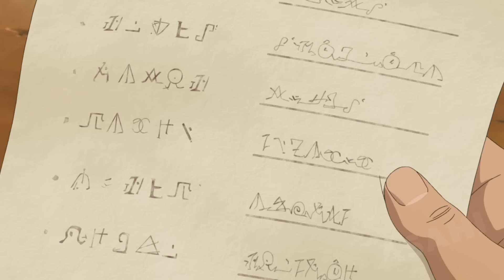He Will Try To Become The Strongest Adventurer With Just One Blow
On a cloudy night a man named Noor unblocked the neighborhood's water supply with a shovel. The next morning after the hard work Aunt Stella gave him his well-deserved payment. Another day during intense construction work Noor was the most determined of all the workers carrying dozens of sandbags at once.

Part 1 - 00:00
Part 2 - 10:08